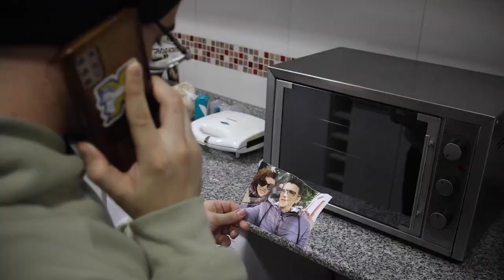Insaciable- Teaser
Producción: Natalia Lo Faro
Dirección y guión: Camila Souto
Dirección de fotografía: Nacho Ferrero Guerrero
Dirección de Arte: Lara Giordano
Dirección de Sonido: Noelia Condoleo
Montaje y edición: Camila San Martín